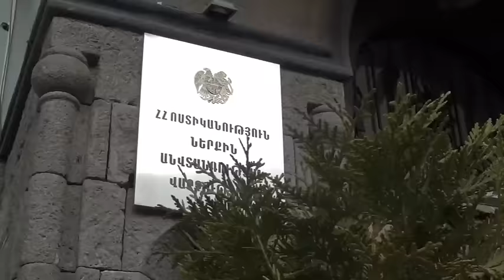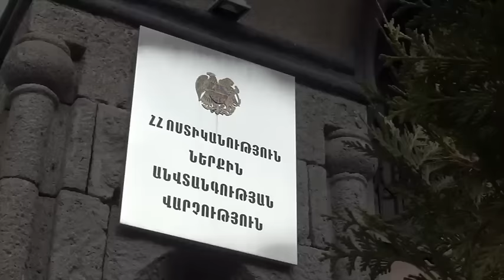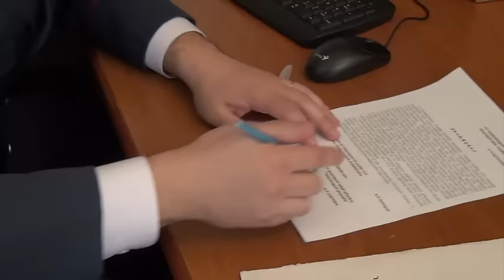Աշխատանքային խորհրդակցություն ոստիկանության ներքին անվտանգության վարչության պատասխանատուների հետ